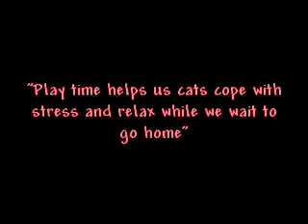Playful Shelter Cats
A compilation of clips showing the cats at play in one of the shelters where I volunteer. These were a few of the many cats I spent time with in one morning.